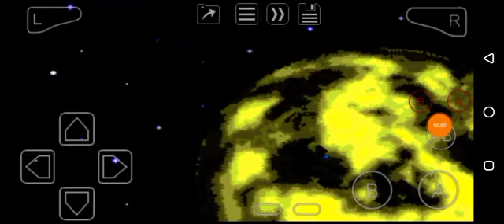Rock n' Roll Racing (GBA) Next Planet Scene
Raced